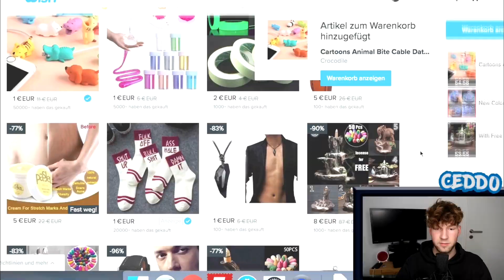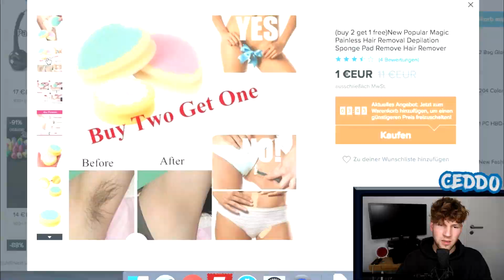Ich TESTE GEILE 1€ Wish Produkte!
Im heutigen Video packe ich meine bestellten Wish Produkte aus die endlich angekommen sind! Da sind sogar einige coole Teile für 1 Euro dabei! Habt ihr schonmal was auf Wish bestellt?

→ Und vergesst nicht eine POSITIVE Bewertung da zu lassen,
wenn ihr mehr Wish Videos sehen wollt!